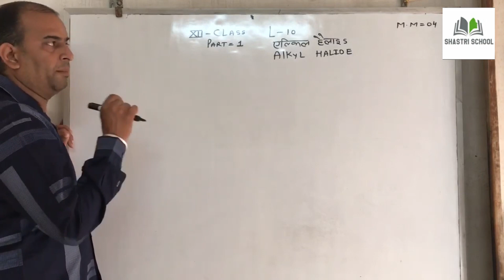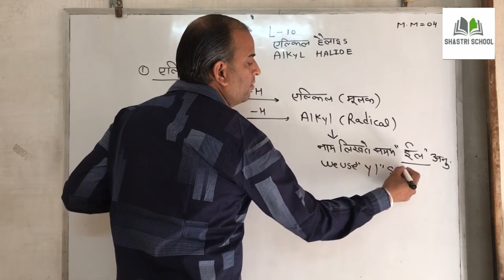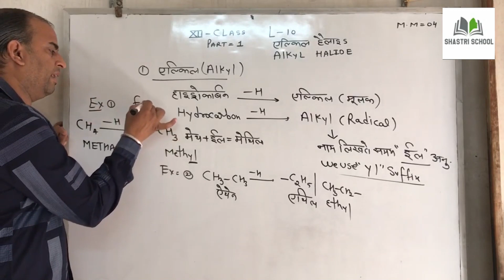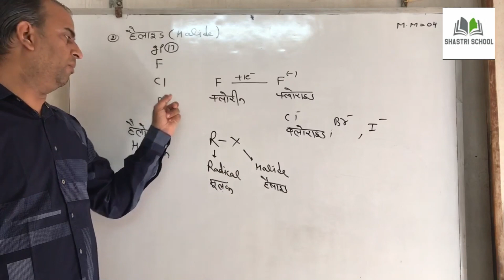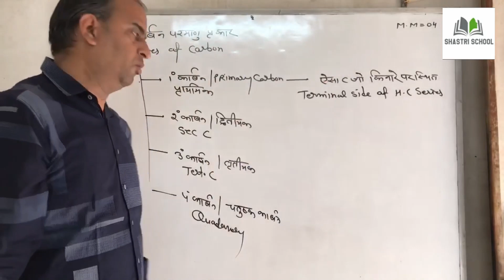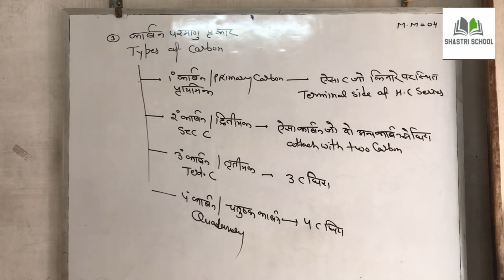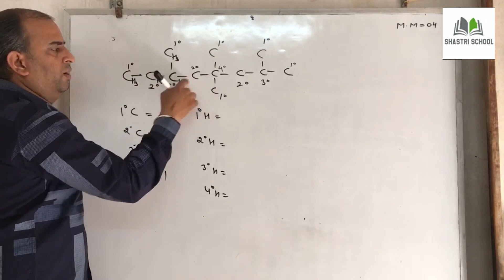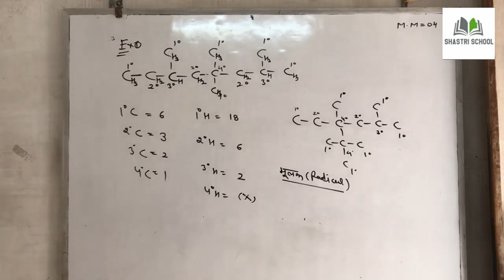SHASTRI SCHOOL CLASS 12 CHEMISTRY ALKYL HALIDE PART-2